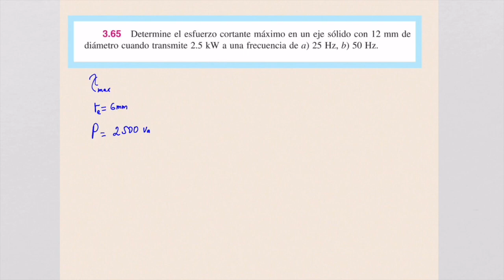MECANICA DE MATERIALES - DISEÑO DE EJES POR TORSION - Ejercicio 3-65 Beer 5ª edicion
Vídeo sobre: EJERCICIO 3-65, DISEÑO DE EJES POR TORSION, RESISTENCIA DE MATERIALES BEER AND JHONSTYON 5 edicion
► Te invito a que visites mi Blog :